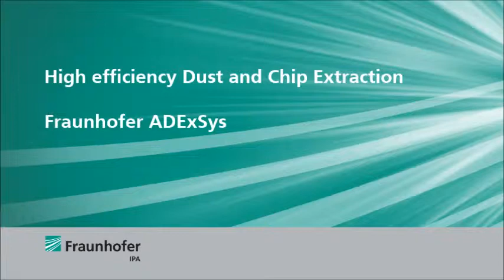High Efficiency Dust and Chip Extraction - Fraunhofer ADExSys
Prototype of an adaptive extraction system for high efficiency extraction in the machining of composite materials and wood.
Automatic and continuous alignment of the extraction head into the chip jet guaranties the highest collection rate with minimal energy consumption.